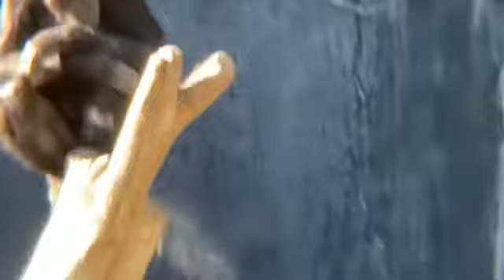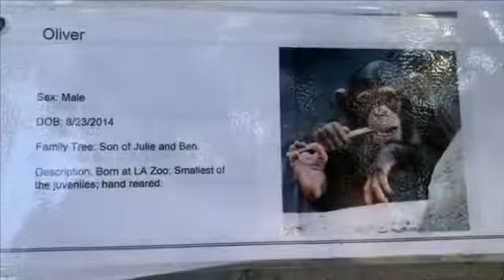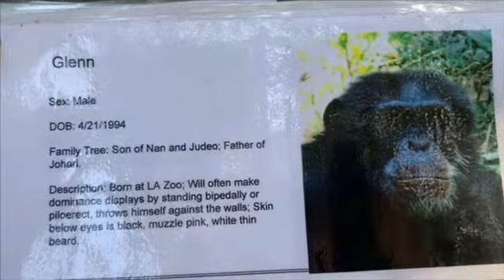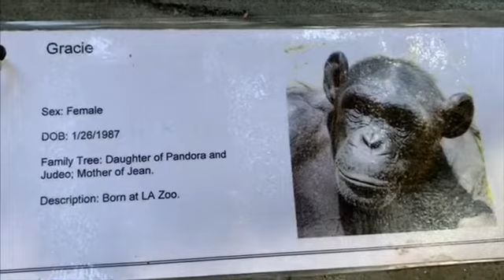Chimpanzees Glenn family チンパンジー グレン家族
💙オス　Male:
ボス：グレン: Alpha Glenn　4/21/1994　父 ｼﾞｭﾃﾞｵ　母ナン　子供ジョハリ Father Judeo Mother Nan Son: Johari
シャーン : Shawn　グレンの弟　この群れで一番体が大きい 7/8/1988　娘ジェーンと息子ジェイク Father Judeo  Mother Nan Children Jean and Jake
ジェラード：Jerrard  2/20/1990　父ジュデオ　母パンドラ Father Judeo Mother Pandra
ジョハリ：Johari 10/27/2014　父グレン、母ゾイ Father Glenn Mother Zoe
オリバー：Oliver 8/23/2014　父ベン、母ジュリー Father Ben Mother Julie
❤️メス　Female：：
ウキ：Uki  3/8/2013　父ベン、母ヨシ Father Ben Mother Yoshi
キマ：Kima  4/23/2013　父ベン、母グレイシー Father Ben Mother Gracie
ズリ：Zuri  7/23/2012　父ベン、母レジナ Father Ben Mother Regina
ジェーン：Jean １９９９年生まれ　父シャーン、母グレイシー　一番小柄のメス Father Shawn Mother Gracie
ジュリー：Julie 1986年生まれ　息子　オリバー
ヨシ：Yoshi 1990年　生まれ　父ジュデオ　母レジナ Father Judeo Mother Regina
レジナ：Regina 10/23/1983　パンドラの長女　ヨシとジェイク、ズリの母 Mother Pandra Children Jake Yoshi and Zuri
ゾイ：Zoe 1999年生まれ　息子ジョハリ Son Johari
グレイシー：Gracie 1/26/1987　父ジュデオ、母パンドラ　娘ジェーン,キマ Father Judeo Mother Pandra Children Jean and Kima
ジェイク：Jake オス　6/14/1999　父シャーン　母　レジナ
（ベンとジェイクはフロリダのライオンカウントリーサファリへ11月2018年移動）Ben and Jake moved to Lion Country Safari in Florida